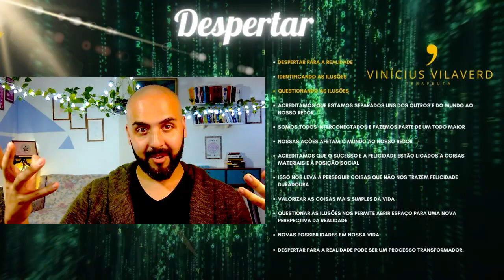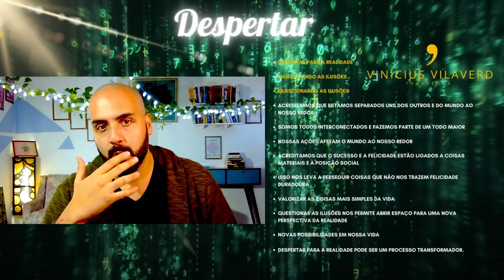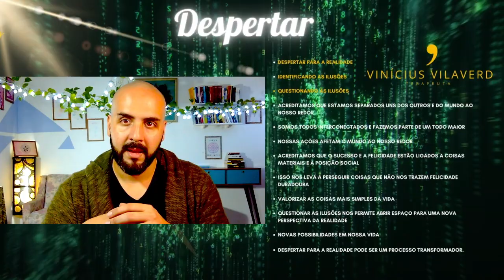Saia da Matrix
🌟 Descubra o seu caminho para o desenvolvimento pessoal e espiritual!🌟

Olá! Seja muito bem-vindo ao meu canal do YouTube! Sou Vinícius Vilaverd e estou aqui para guiar você em uma jornada de autoconhecimento e transformação.

Como terapeuta holístico, numerólogo e palestrante, acredito firmemente que o equilíbrio e a harmonia são essenciais para a nossa evolução pessoal. É por isso que ofereço uma variedade de conteúdos focados no seu crescimento em todas as áreas da vida.

Se você está pronto para mergulhar no mundo do autoconhecimento, você veio ao lugar certo! Através das terapias holísticas e da numerologia, você poderá compreender seus desafios, explorar seus potenciais e encontrar o seu verdadeiro caminho.

Interessado em agendar uma sessão de terapia holística ou uma consulta de numerologia? É fácil! Estou aqui para ajudar você a dar os primeiros passos em direção a uma vida mais plena e consciente.

Junte-se a mim nesta jornada de autodescoberta! Aqui no canal, você encontrará dicas práticas, reflexões profundas e ferramentas poderosas para se conectar consigo mesmo e com o universo.